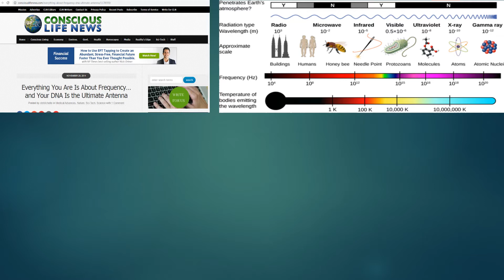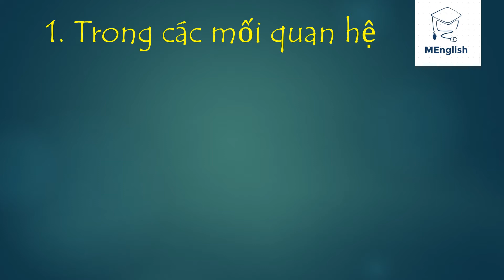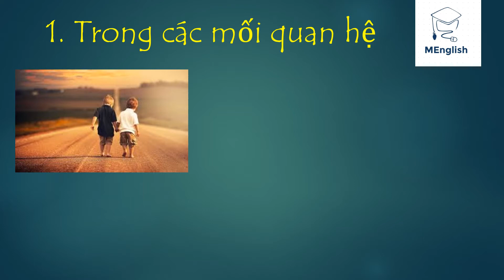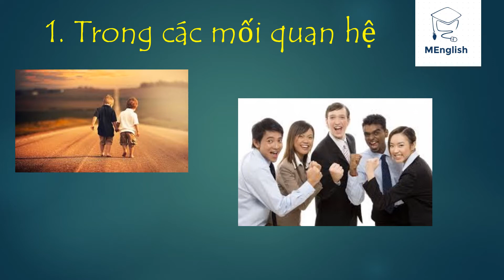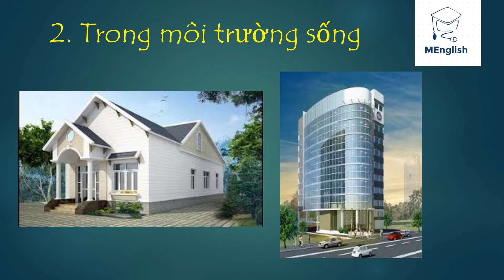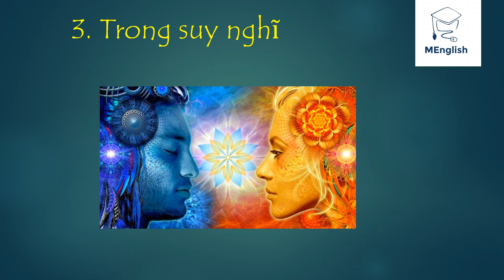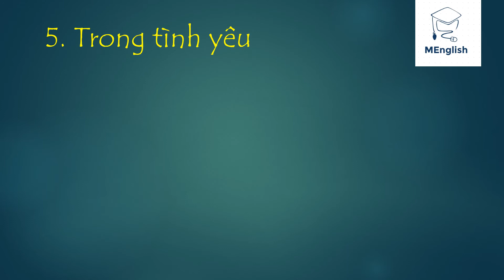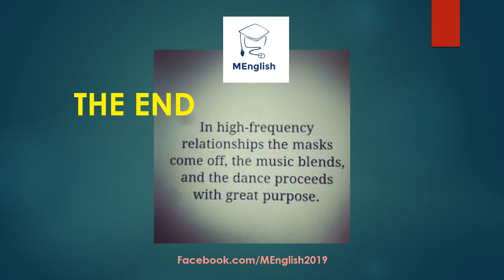Luật Hấp Dẫn của Tần Số - Kỹ Năng Sống | MEnglish2019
💌 Đóng góp cho kênh mình tại:
Ngân hàng Agribank Giồng Trôm Bến Tre
Le Huynh Hai Mi
Lưu ý: 🤓 Mình chỉ là người chia sẽ trải nghiệm cá nhân vì vậy có những thông tin trong video đề cập có thể không hoàn toàn phù hợp mỗi người nên các bạn cần học tập có chọn lọc.
© Bản quyền thuộc về MEnglish2019